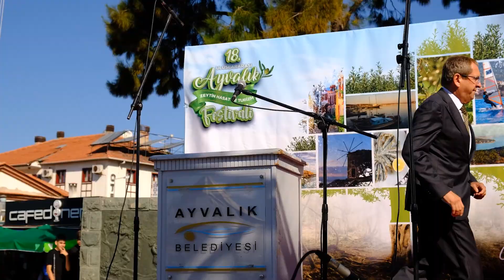18. Ayvalık Uluslararası Zeytin Hasat Festivali başladı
Ayvalık Belediyesi ve paydaşlarıyla organize edilen festivale ilgi yoğun oldu. Sabuncugil zeytinyağı ve sabun fabrikası bahçesinde toplanan protokolün daha sonra Cumhuriyet Meydanı’na kadar süren Zeytine Minnet yürüyüşü ile başlayan festival renkli görüntüleri de beraberinde getirdi.